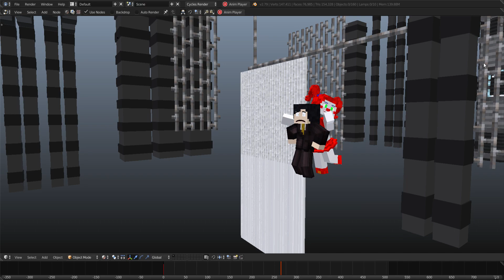The Magic of Behind the Scenes